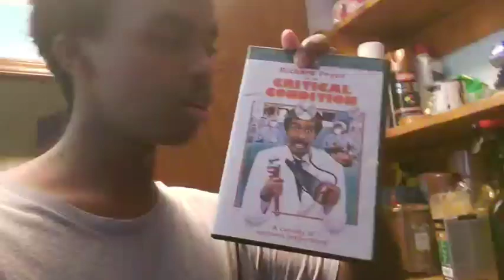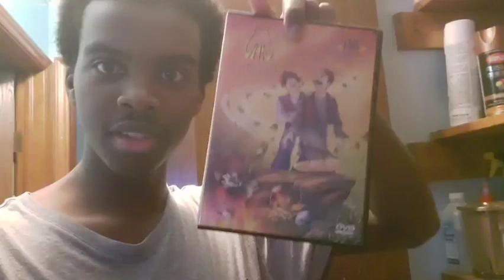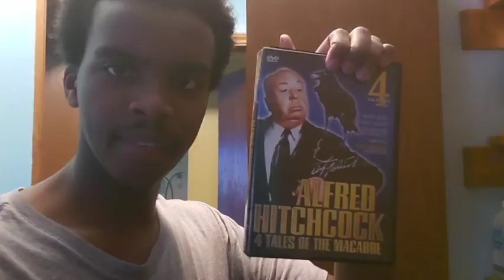Every Criterion Closet Video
Independent filmaker Ibrahim Ali stopped by the Criterion offices to pick up some classic movies

 film picks:

JESUBLEAJEZZIOULEMONBONJOURBONJOURCROSSIANTCONMIJOOUIOUI (1896)
CHING WA WA (1921)
AVENGERS:ENDGAME (1936)
HITCHCOCK 4 PACK
MADAGASCAR (2005)